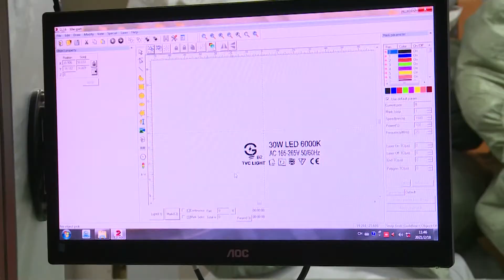Tin tức 12H | 12H - DOANH NGHIEP VA NGUOI LD TIM P